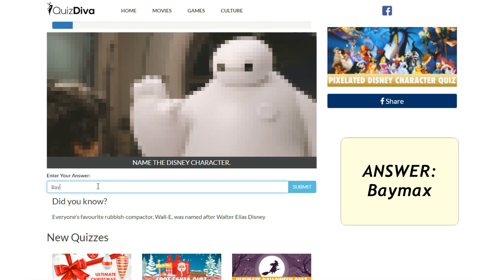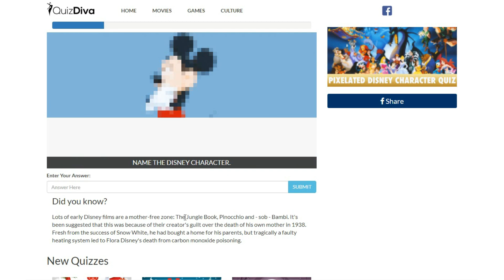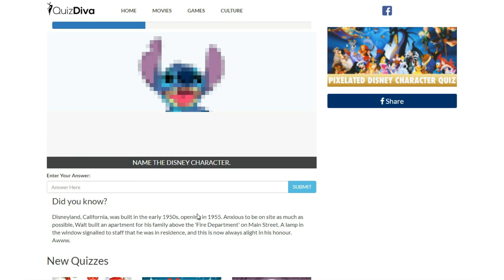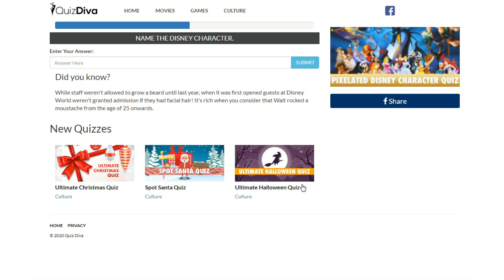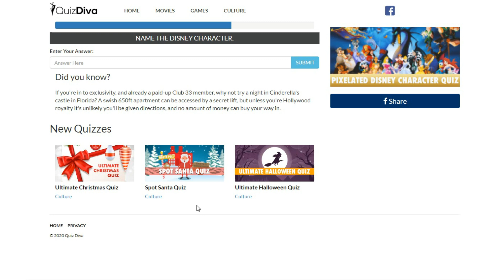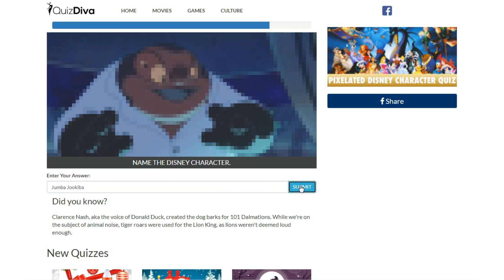Pixelated Disney Character Quiz Answers 100% | Quiz Diva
IGNORE THIS TAGS:
pixelated disney character quiz
disney character quiz
disney princess quiz
princess quiz
buzzfeed which disney princess are you
oh my disney princess quiz
disney princess test
buzzfeed disney princess quiz
winnie the pooh personality test
disney villain quiz
descendants 3 quiz
buzzfeed disney princess
disney prince quiz
winnie the pooh mental illness quiz
alice in wonderland quiz
disney personality quiz
buzzfeed quiz disney villain
quiz which disney princess are you
buzzfeed disney character quiz
disney quizzes which character are you
disney princess personality quiz
pixelated disney character quiz answers
disney character trivia
disney character test
buzzfeed which disney character are you
oh my disney princess bff quiz
descendants 2 quiz
buzzfeed which disney villain are you
disney character personality quiz
buzzfeed disney prince quiz
disney villain trivia
disney descendants quiz
witch disney character are you
walt disney quiz
disney silhouette quiz
disney princess are you
disney sidekicks quiz
princess and the frog trivia
witch descendants character are you
winnie the pooh character quiz
oh my disney which disney character are you
descendants character quiz
buzzfeed what disney character are you
disney princess buzzfeed quiz
oh my disney descendants quiz
disney character picture quiz
buzzfeed what disney princess am i
buzzfeed which disney prince are you
pixar character quiz
buzzfeed which princess are you
wreck it ralph trivia
name the disney character quiz
wreck it ralph quiz
buzzfeed quiz princess
buzzfeed what princess are you
disney sidekick quiz
oh my disney which disney princess are you
buzzfeed disney villain
winnie the pooh character test
frozen character quiz
disney princess am i
disney princess personality test
winnie the pooh disorder quiz
buzzfeed villain quiz
buzzfeed what disney character am i
oh my disney prince quiz
disney character quiz buzzfeed
buzzfeed descendants
pixelated disney characters
princess personality quiz
favorite disney princess quiz
sporcle disney characters
oh my disney which disney pixar character are you
descendants quiz which character are you
disney princess test buzzfeed
sporcle disney quiz
disney character picture quiz printable
buzzfeed quiz descendants
buzzfeed name disney characters
buzzfeed what disney villain are you
buzzfeed quiz what disney princess are you
disney character are you
disney villain test
buzzfeed quiz which disney character are you
disney cartoon quiz
with disney princess are you
disney princess picture quiz
tinkerbell fairy quiz
disney animals quiz
buzzfeed disney prince
buzzfeed hamilton disney quiz
disney frozen quiz
name the disney character picture quiz
disney prince quiz buzzfeed
buzzfeed princess
descendants which character are you
descendants personality quiz
princess are you
hunchback of notre dame trivia
disney fairy quiz
disney princess bff quiz
witch descendants 3 character are you
descendants buzzfeed quiz
buzzfeed quiz which disney prince are you
disney character personality test
oh my disney pixar quiz
quiz which disney pixar character are you
zombies 2 quiz which character are you
buzzfeed frozen 2 quiz
buzzfeed which villain are you
disney prince soulmate quiz
oh my disney which character are you
disney cars trivia
buzzfeed quiz what disney princess am i
disney princess character quiz
quiz which princess are you
favorite disney character quiz
disney prince buzzfeed quiz
find out which disney princess you are
oh my disney which pixar character are you
oh my disney frozen quiz
disney character am i
pixie hollow fairy quiz
hardest disney princess quiz
lion king quiz which character are you
toy story character quiz
princess buzzfeed quiz
disney princesses trivia
oh my disney which princess are you
oh my disney villain quiz
buzzfeed winnie the pooh
buzzfeed disney personality quiz
disney princess trivia quiz
test which disney princess are you
frozen quiz which character are you
hunchback of notre dame quiz
buzzfeed quiz which disney villain are you
disney character buzzfeed quiz
buzzfeed what princess am i
disney frozen trivia
oh my disney princess test
disney character guessing game
disney princess facts quiz
disney prince trivia
disney hercules quiz
quiz diva pixelated disney character quiz
princess personality test
buzzfeed lion king
disney hercules trivia
buzzfeed disney characters
disney villains sporcle
witch disney villain are you
disney villain buzzfeed
disney harry potter quiz
buzzfeed quiz frozen
buzzfeed pixar character quiz
disney characters sporcle
inside out character quiz
personality test disney
harry potter disney quiz
disney princess test quiz
disney quiz name
oh my disney character quiz
winnie the pooh adhd test
frozen personality quiz
disney princess trivia for kids
hamilton disney character quiz
oh my disney which descendants character are you
buzzfeed quiz villain
disney test character